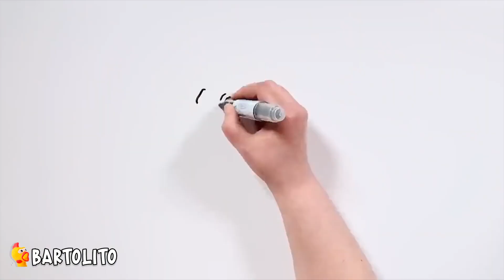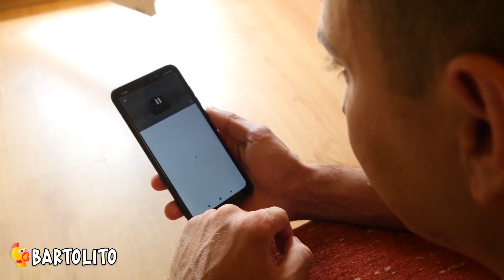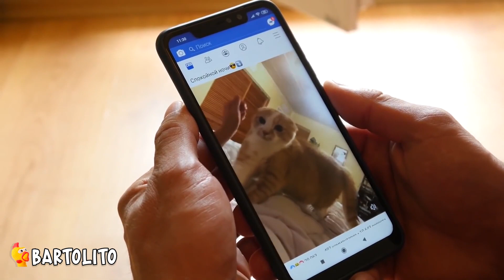7 Siren Head vs Long Horse Captados en Cámara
► 5 Peliculas que se Estrenan en el 2022. 7 Long Horse Reales Grabados y Captados en la Vida Real.